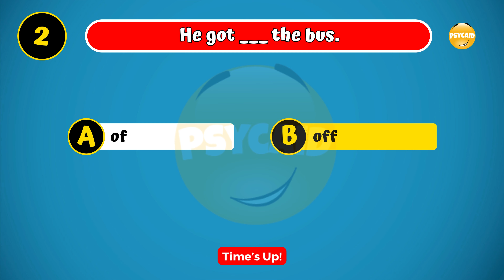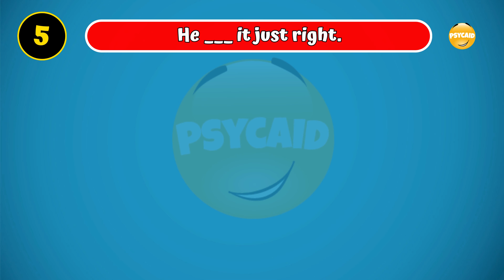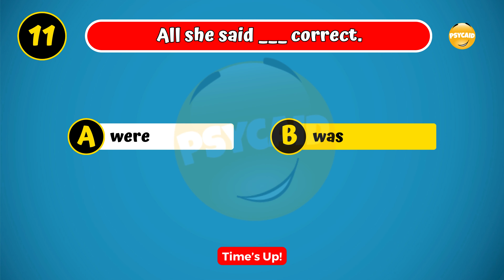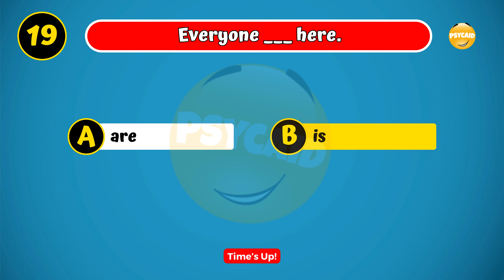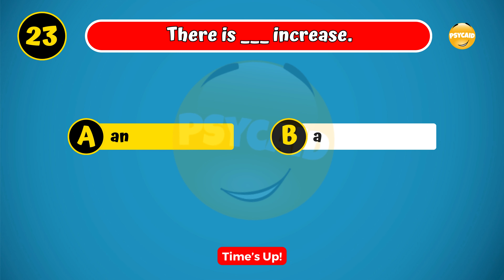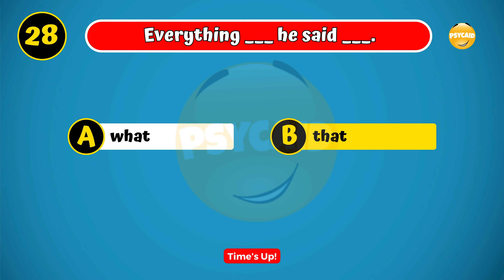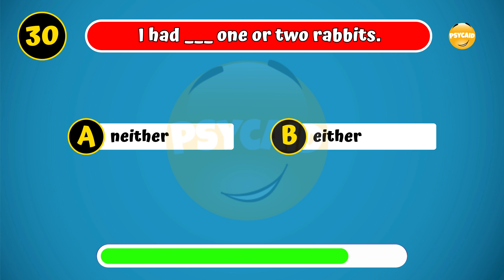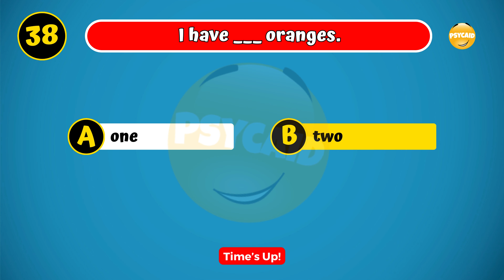40-Questions English Grammar Challenge: Test Your Skills Now! (psyaid)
Boost Your Grammar IQ: Take the Ultimate 40-Question English Grammar Challenge! Elevate your language skills, tackle fun trivia, and master grammar with this engaging quiz. Level up your English effortlessly!